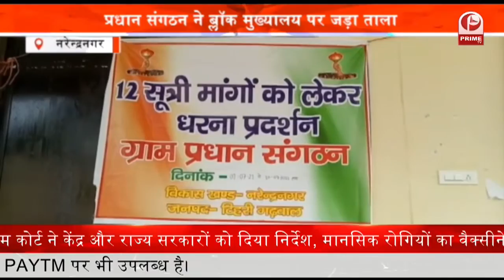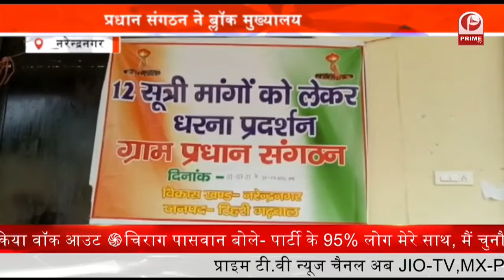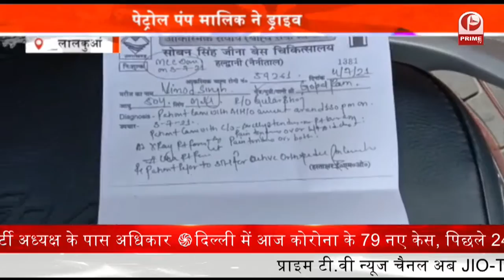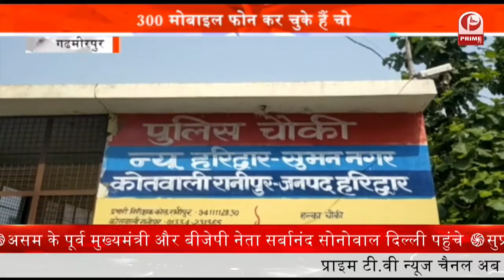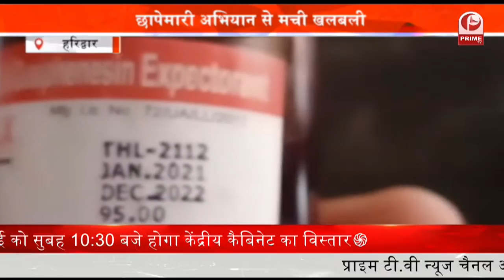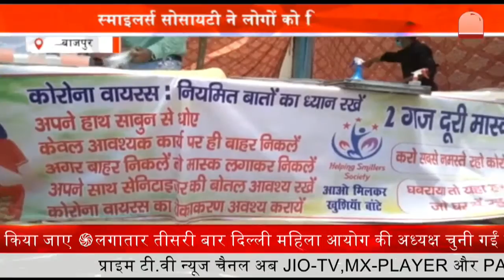Char Dham Yatra चारधाम यात्रा को लेकर हाईकोर्ट के फैसले को सुप्रीम कोर्ट में चुनौती || Prime Tv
Uttarkhand सरकार ने चारधाम यात्रा को लेकर हाईकोर्ट के फैसले को सुप्रीम कोर्ट में चुनौती दी है. सरकार की तरफ से मंगलवार को सुप्रीम कोर्ट में याचिका दायर की गई है... बता दें कि सरकार ने चारधाम यात्रा एक जुलाई से चमोली, रुद्रप्रयाग व उत्तरकाशी जिले से शुरू करने का निर्णय लिया था. लेकिन हाईकोर्ट ने इस पर रोक लगा दी थी. इसके चलते सरकार को भी एसओपी में संशोधन कर नई गाइडलाइन जारी करनी पड़ी थी... हाईकोर्ट ने यात्रा को लेकर सुनवाई के दौरान अधिकारियों को फटकार लगाते हुए पूछा था कि, क्या हरिद्वार कुंभ के दौरान जो हुआ उसी को चारधाम यात्रा में भी दोहराने दिया जाए.